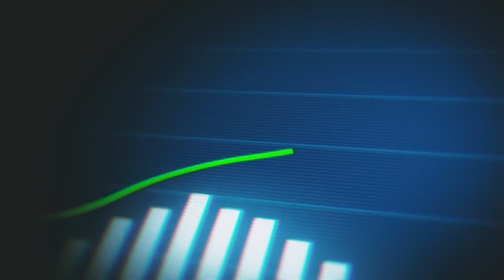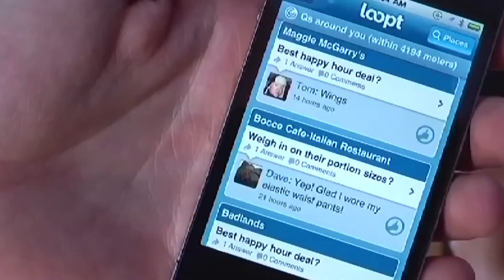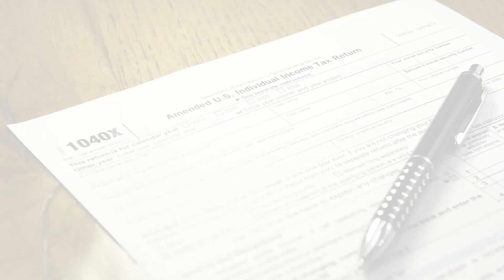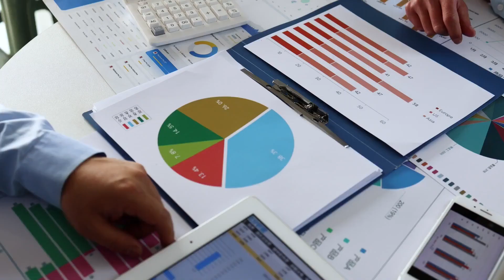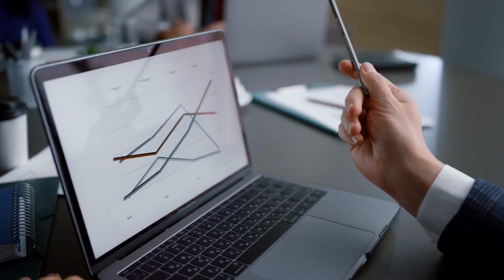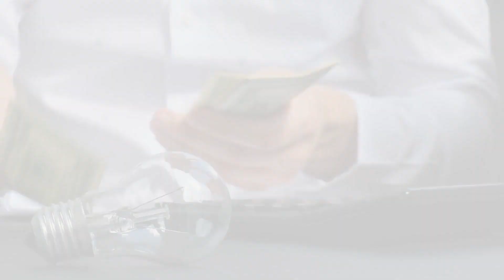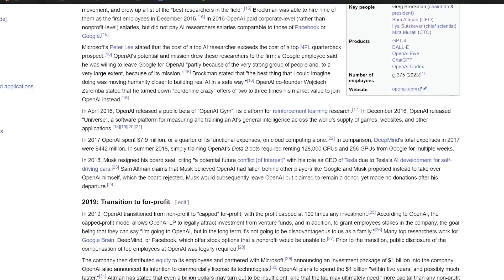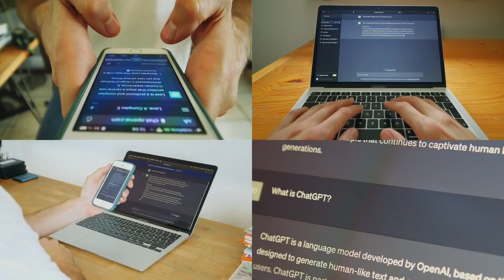Sam Altman - The man who created ChatGPT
Welcome to Software Surfers! 🤖💡 In today's video, we're embarking on a captivating journey through the world of artificial intelligence and one of its visionary pioneers - Sam Altman. Join us as we explore the incredible story of how Sam Altman created OpenAI, reshaped the AI landscape, and left an indelible mark on the tech industry.

🌟 What You'll Discover:

Early Life: Start with looking at Sam's education, his early tech endeavors and successes.
Sam Altman's Success: Delve into the mind of Sam Altman, a tech entrepreneur and innovator who believed in the power of AI to shape the future, and learn how he turned that vision into a reality.

Sam Altman's Leadership: Learn about Sam Altman's leadership at OpenAI, his journey from Y Combinator to leading OpenAI, and the principles that guide his work.

Impact on AI: Discover how OpenAI's contributions have had a profound impact on the AI community, influencing research, policy, and the development of responsible AI.

If you're fascinated by the potential of artificial intelligence, the visionaries shaping the tech world, or the ethical considerations of AI research, this video is a must-watch.

Hit the like button if you're intrigued by how Sam Altman's OpenAI has left an indelible mark on the AI world, and be sure to subscribe for more thought-provoking content on tech's past, present, and future.